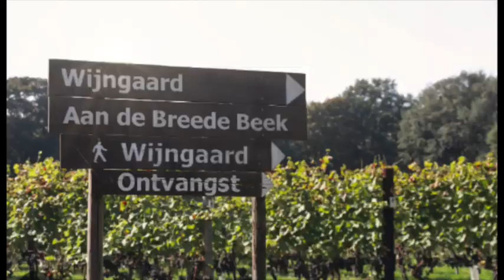HuisChef Next level catering met Ofyr op trailer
Wijngaard De Breedte Beek in Nijkerk is een prachtige locatie. Met een menu dat gerechten zoals kreefttartaar en wagyuvlees van de Ofyr en de Green Egg bevat, zullen je gasten zeker genieten van heerlijke smaken.